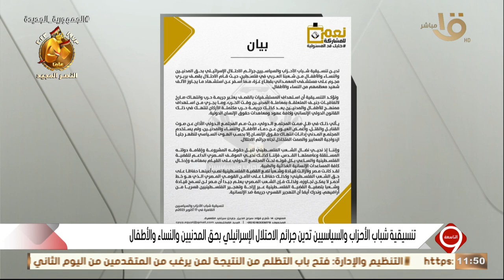تنسيقية شباب الأحزاب والسياسيين تدين جرائم الاحتلال الإسرائيلي بحق المدنيين والنساء والأطفال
التاسعة | تنسيقية شباب الأحزاب والسياسيين تدين جرائم الاحتلال الإسرائيلي بحق المدنيين والنساء والأطفال